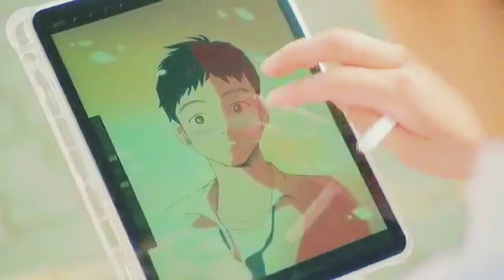Adult Trainee (Hoping To Not Reach You) FMV / Perfect Two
From Korean Drama (Adult Trainee/Story 1) Fan Made Video